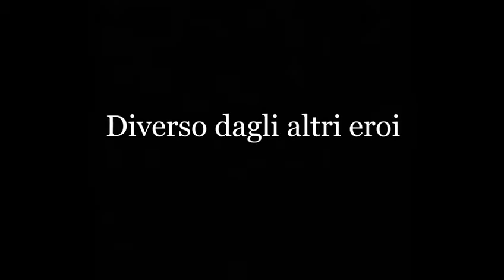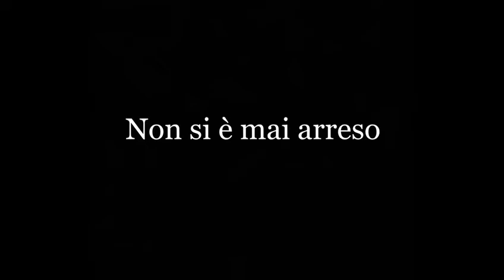Trailer Orlando furioso 3